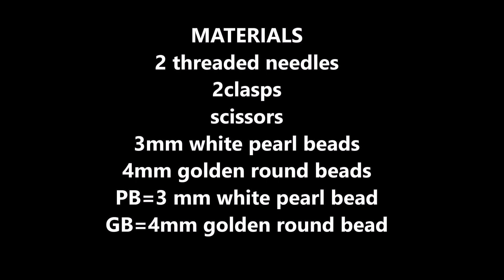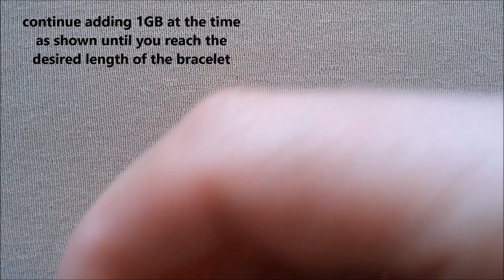Beaded bracelet for beginners. Pearls and round beads bracelet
Use few pearls and round beads and make this beautiful bracelet. You can use only round beads and the result is the same, even if you use other beads size. Thanks.